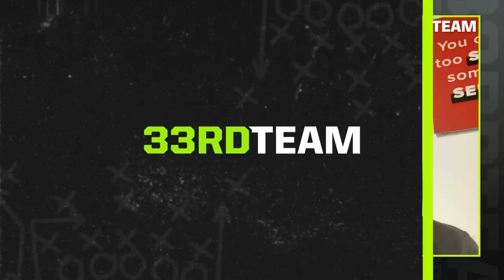Ohio St. WR Coach Brian Hartline on why Saints Chris Olave is Special and Marvin Harrison Jr is NEXT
Bill Polian interviews Ohio St. WR coach and passing game coordinator, Brian Hartline.

TIMESTAMPS:

0:00 - Intro
0:09 - Transitioning from playing to coaching
3:40 - What traits to look for in high school WRs
6:23 - 3 Most Valuable Skills for a WR
9:54 - What Makes Chris Olave Special
13:12 - Is Marvin Harrison Jr. the next great OSU WR?
17:05 - What makes OSU's offense work?
18:49 - Unique skill OSU teaches their WRs
20:39 - How to develop young WRs
23:16 - Hartline's future as a head coach
26:40 - Outro

~ The best football insider content on the internet. Content from NFL head coaches, GMs, and execs. Founded by former NY Jets GM, MIA Dolphins EVP,  Mike Tannenbaum. ~

Follow us on all Social Media & Checkout our website!

~ Daily NFL News, Updates, GM Talks, & More! ~